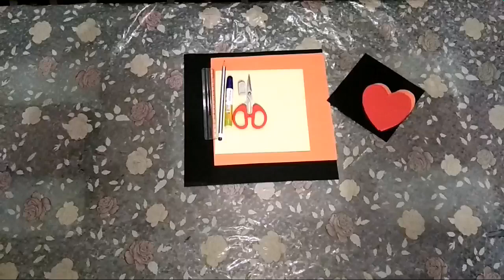DIY explosion box for your special one ll Easy method to make a diy explosion box.